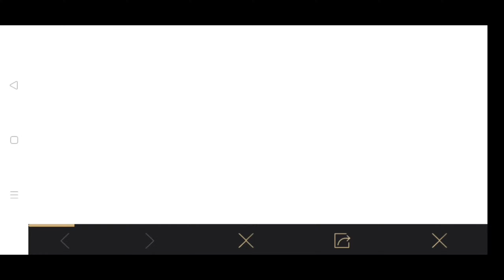EVENT PUBG MOBILE PETI SULAP DAPAT IPHONE 14-04-2021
Video ini berisi tentang EVENT PUBG MOBILE PETI SULAP DAPAT IPHONE

Break Your Enemy
"Channel Berisi Tentang Game PUBG Mobile"
Trimakasih yang sudah berkunjung ke channel ini.
Jangan lupa untuk mengaktifkan tombol loncengnya agar mendapatkan pemberitahuan video terbaru dan live scrim pubg mobile